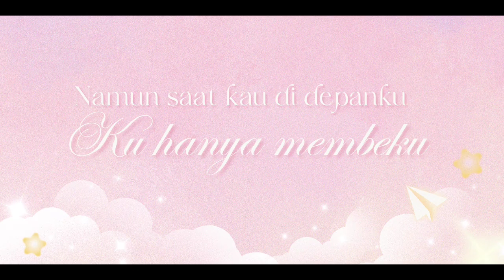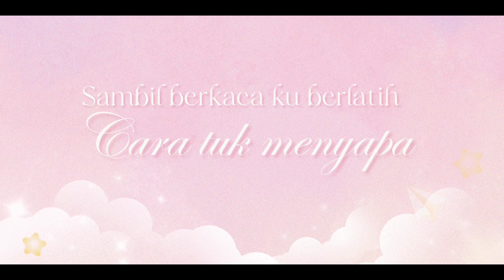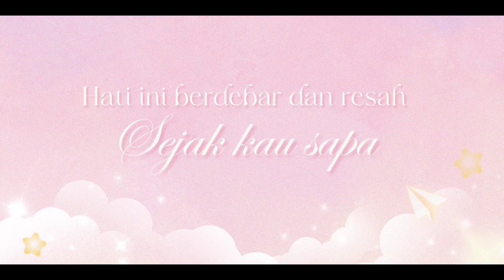QWER - T.B.H ballad version (cover bahasa Indonesia)